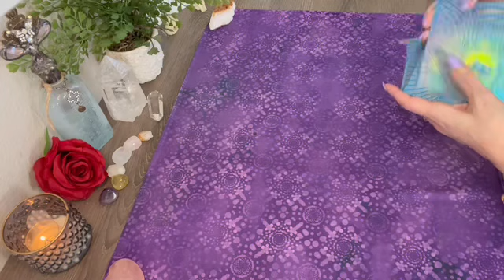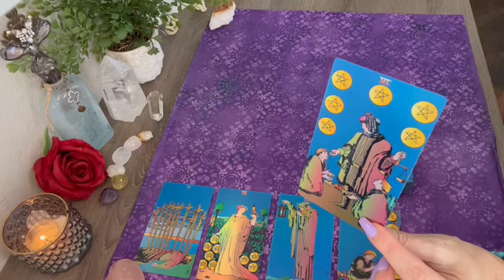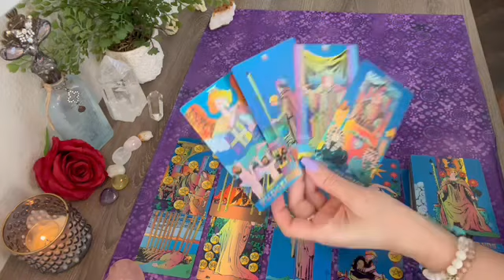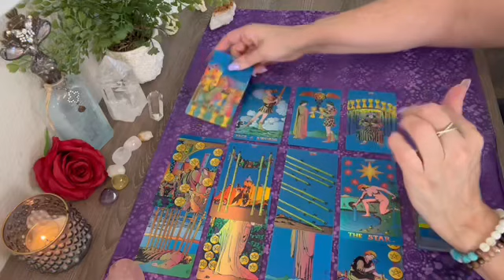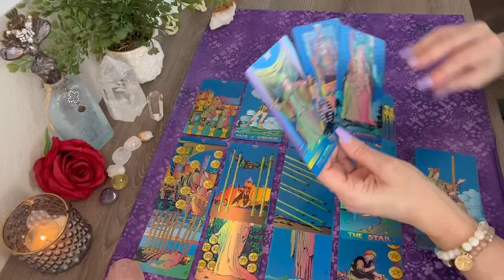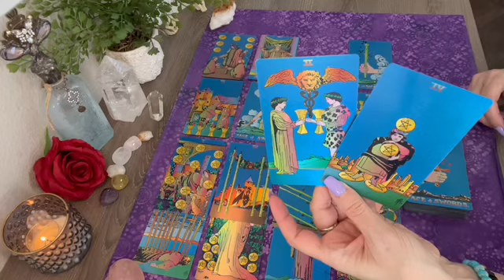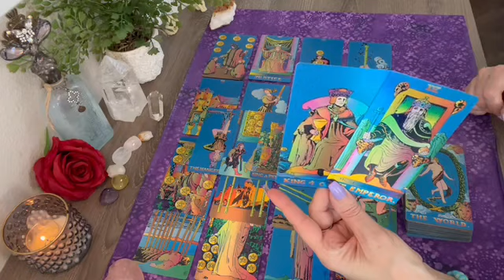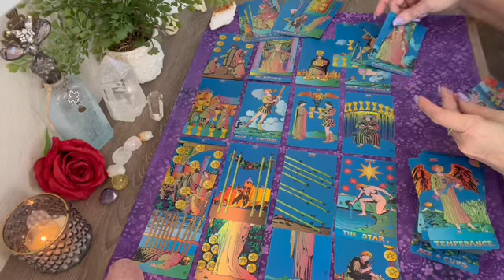Cancer staring at your photos, ready to make a move